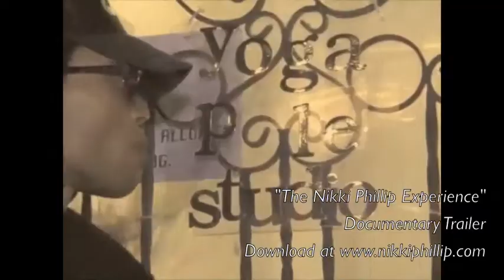The Nikki Phillip Experience documentary trailer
Mtv reality star Nikki Phillip international documentary on the life of Npt studios and Nikki Phillip .Interviews with Kendria of "Push Fashion" documentary casting . Madison Jaye billboard viewing and interview .Iroska of Style Syndicate 2.0 interview at NPT STUDIOS

SUPPORT BUY THE FULL DOCUMENTARY
58:00 MINUTES DOWNLOAD 5 MINUTE HIGH SPEED INTERNET
AT NIKKIPHILLIP.COM